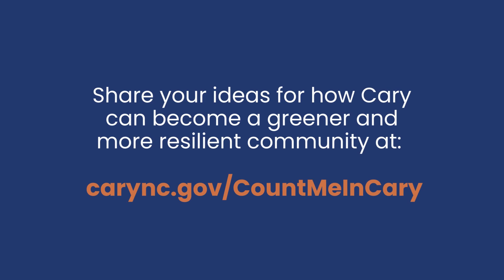CMiC Promo Video : Next Steps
Alyssa Campo Bowman answers questions about Count Me in Cary, and how Cary and it's citizens can work together to promote positive climate change.